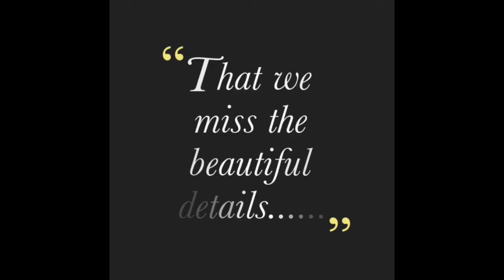Slow Down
Slow down and enjoy life. Pay attention to the little details in your surroundings. Engaging in the things you find meaningful and disconnect from the meaningless activities in your life.